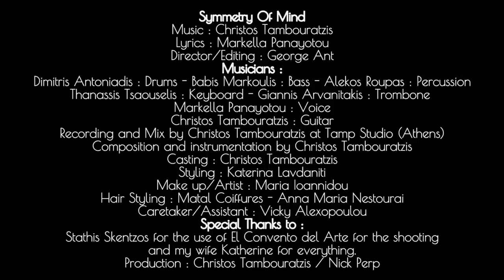Christos Tambouratzis Feat Markella Panayotou - Symmetry of Mind - (Official Video)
Official video from album" Symmetry of Mind " by Christos Tambouratzis
 Bronze medal winner global music awards 2016 (album release)

  Lyrics/Voice : Markella Panayotou  -

  Director / Editing : George Ant  -

                    Mucisians :
Dimitris Antoniadis : Drums  Babis Markoulis : Bass - Alekos Roupas : Percussion - Thanassis Tsaouselis : Keyboards  - Giannis Arvanitakis : Trombone -  Markella Panayotou : Voice Christos Tambouratzis : Guitar
 Recording & Mix by Christos Tambouratzis at Tamp Studio ( Athens)

Casting : Christos Tambouratzis
Make up/Artist : Maria Ioannidou
Hair Styling : Matal Coiffures - Anna Maria
Caretaker/Assistant : Vicky Alexopoulou
Special Thanks to Stathis Skentzos for the use of  El Convento del Arte for the shooting .